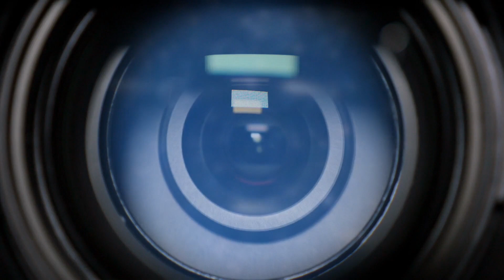Meteoro explode acima da costa brasileira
A verdade é que o céu noturno anda um tanto movimentado. Dessa vez, um meteoro explosivo adentrou o céu acima da costa brasileira e literalmente transformou a noite em dia. Mas o que chama a atenção mesmo no evento é o número de registros, quando pelo menos 15 câmeras pegaram a rocha espacial em 5 estados diferentes. No vídeo de hoje, você entenderá o que aconteceu e verá todos esses incríveis registros!